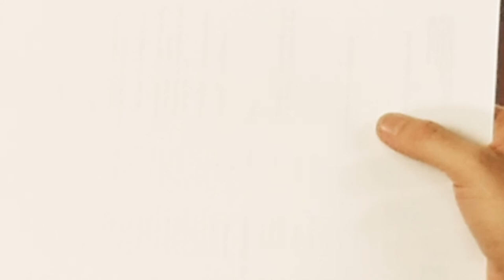Curso de iluminación para video: control del balance de blancos.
Este curso de iluminación está compuesto de 2 partes  y complementa las clases internas realizadas. Un tercer video sobre control del balance de blancos completa el curso de cámara.
En la primera se introducen algunas cuestiones técnicas sobre iluminación y su aplicación en la realización audiovisual.
- Fuentes de luz: natural y artifical
- Control de la luz
- Rango Dinámico
- Temperatura de color
- Tipos de luces: proyectores, paneles,...

En la segunda parte se representa en plató distintos esquemas de iluminación utilizados comúnmente en la industria audiovisual, partiendo del esquema básico triangular.
- Luz principal
- Luz secundaria o de relleno
- Contraluz
- Kicker o recorte
- Fondo
- Esquema con 1 fuente de luz
- Esquema con 1 fuente de luz y panel reflector
- Esquema con 2 fuentes de luz

Este video forma parte del conjunto de contenidos técnicos de la asignatura Laboratori Audiovisual, curso 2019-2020 semestre de primavera, del grado en Bellas Artes de la Universitat de Barcelona. Puede presentar omisiones o incorrecciones que han sido aclaradas en el ámbito interno del curso.